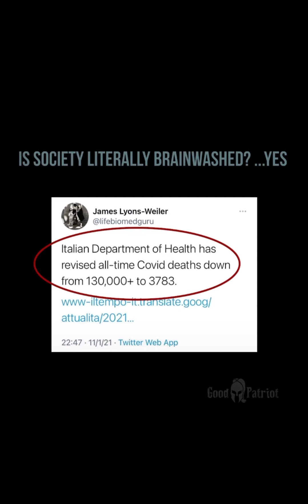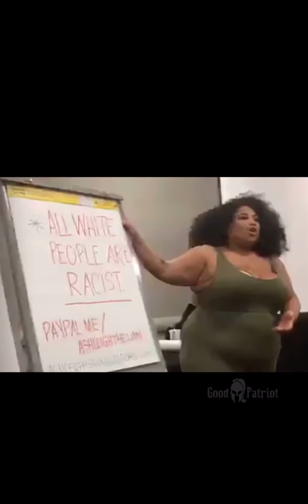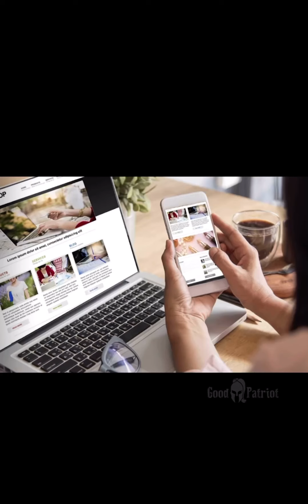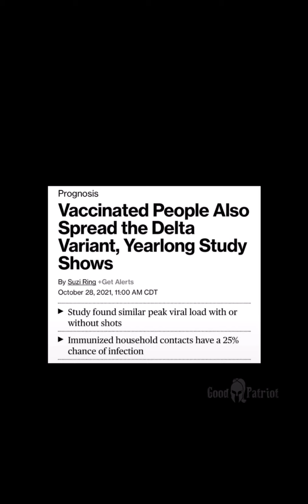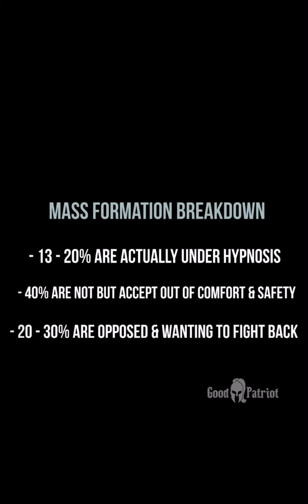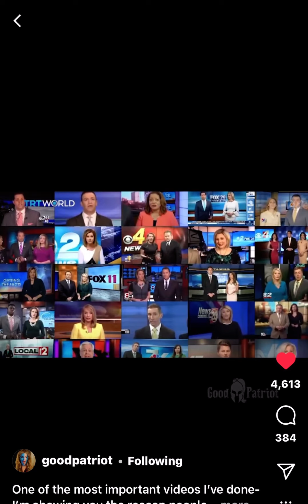What are your thoughts 👀